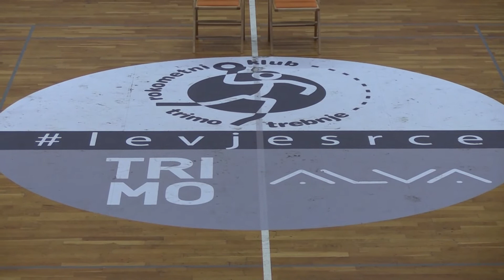Osebnost septembra je Alojz Radelj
TREBNJE - Mesec je naokoli in dobili smo še enega kandidata za osebnost leta 2022, akcijo naše medijske hiše. Gledalke in gledalci ste med tremi kandidati za osebnost septembra izbrali rokometnega delavca Alojza Radlja.